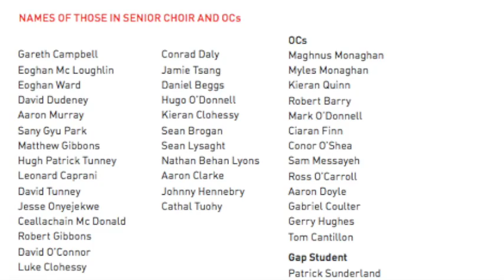Les Miserables & Bohemian Rhapsody - Senior Choir - Clongowes Wood College SJ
The Clongowes senior choir under the baton of Ms Elizabeth Keighary and accompanied by Ms Catherine Heslin perform two marvellous pieces.Gareth Campbell leads with Bring Him Home before the choir join him in Do You Hear, both classic pieces from Les Misreables. David Dudeney plays guitar on Bohemian Rhapsody reaching all of the right notes!